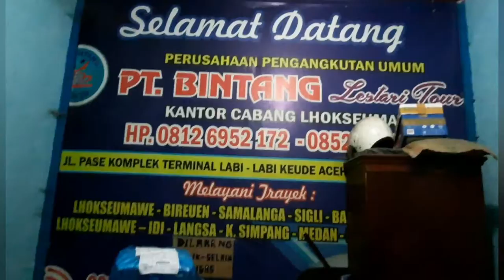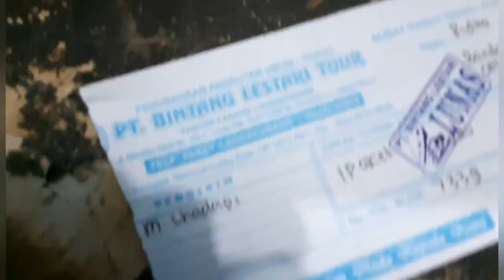PANEN MADU LINOT OLEH KELOMPOK TANI LINOT ACEH UTEUN CUT MUTIA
Panen Madu Kelulut  oleh kelompok Tani Linot Aceh Uteun CUT MUTIA
Melayani pesanan Costumer antar Provinsi,  dan antar negara pengiriman pakai JNT dan JNE
Pesan antar kota/kabupaten pengiriman pakai L300